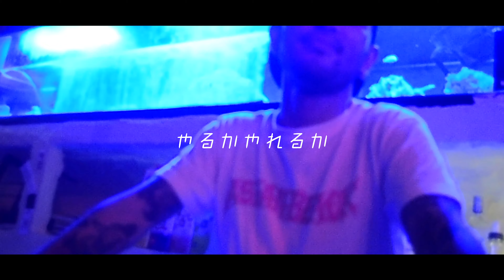Dance Of City "特別じゃない夜" (Official Music Video)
宮崎のマスコット的存在FAT-KIMによるバンドプロジェクト。初の全国リリースとなる『特別じゃない夜』はYOHLU(ヨール)のBOKEHがトラックとMVをプロデュース。全てのMusic Loversと共に終わりないパーティーを続けていくテーマ曲。

Dance Of City are
Vo. FAT-KIM
Vo. miho
Ba. masa
Dr. seiji
Syn/Prg. kuboken

Produce：BOKEH
Recording & Mixing & Mastering Engineer：Ken Matsuura
Studio：Shun-On Studio
Camara Work & Directed by：BOKEH
Art Work：kentaru
Photo：TK(Actors Squea Coffee)

Guest Gt/Cho. Ken Matsuura

Act：
FAT-KIM
Gabriela Ayano Nicoll
NCL

Extras：
mo-mo(ASIAN BLACK)
Qingdao(Actors Squea Coffee)
TK(Actors Squea Coffee)
Shinzou(Actors Squea Coffee)
JHON(Soul Men)

Supecial Thanks：
Actors Squea Coffee
Bar MiLK
MARI CHAN KUN

Lyric：FAT-KIM
Arrangement：Dance Of City

特別じゃない夜

作詞 FAT-KIM
作曲 FAT-KIM

いつもと変わらない街の音に背を向けている
寂しさも悔しさも全部あいつに預けておこう

強がりはいらない
ビッチなあの娘のコンピューター
やるかやれるか Yes or Yes
君にも聞こえるかい

終わりたくないな 特別じゃない夜でも
カーテンの向こう花火は上がる
優しく不揃いなハンズアップ
静かなる抵抗をこの音楽と共に

触れては傷つけ
失っては後退りする
今夜だけ今だけを何度も繰り返してしまう

甘い嘘ならいらない
踊り続けて朝までFeel so good

Kiss me 眠るあのbaby

眠れない夜を朝まで
不揃いなハンズアップ
静かなる夜明けをこの音楽と共に